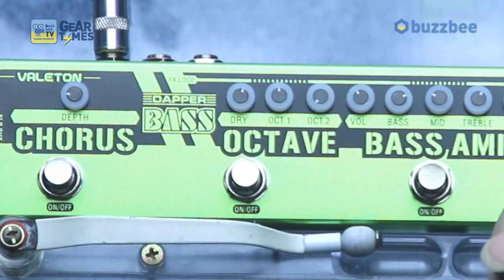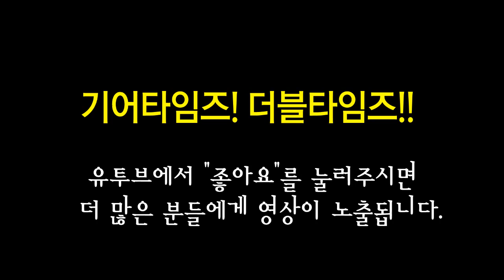베일톤 Valeton 베이스이펙터 Dapper Bass VES 2